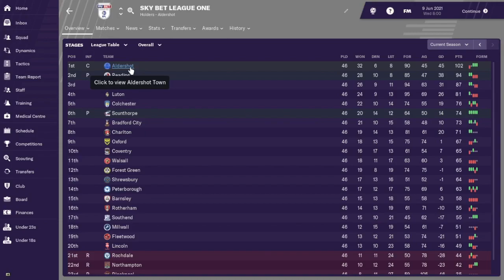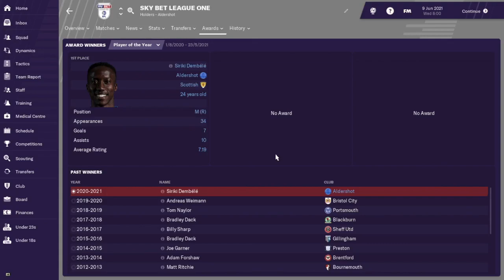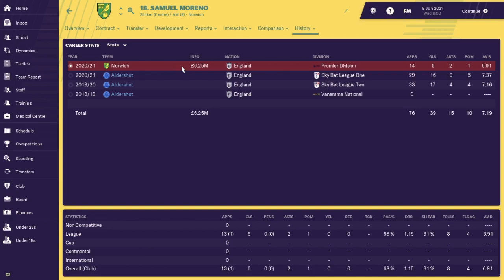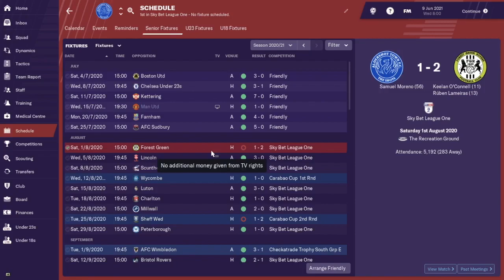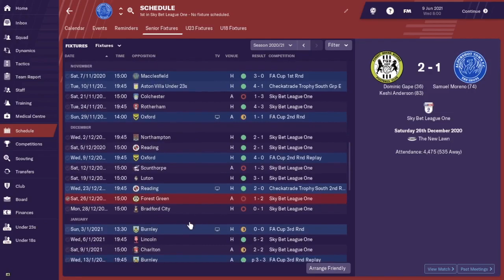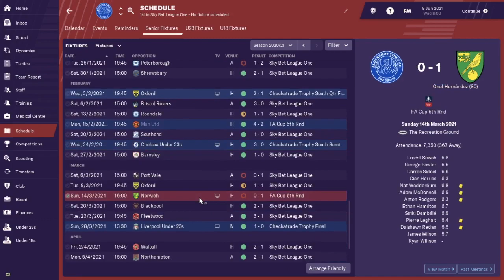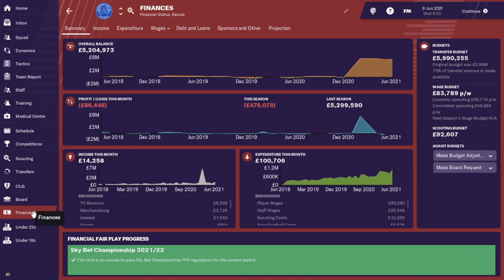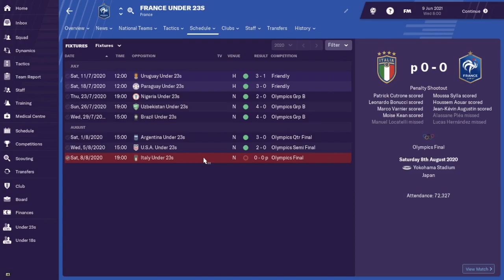Football Manager 19 | The Managers Journey | Lets Play | Ep 3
League One, More transfers another Wembley visit and the Olympics…

Uploads Mondays and Tuesdays every week